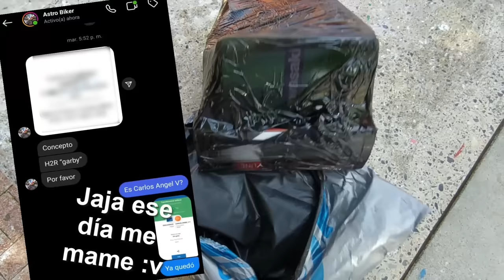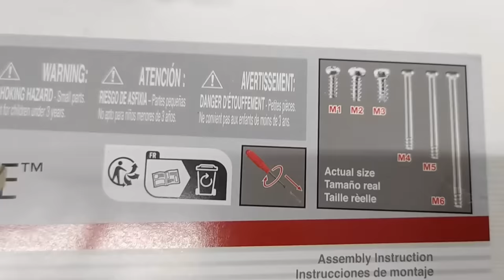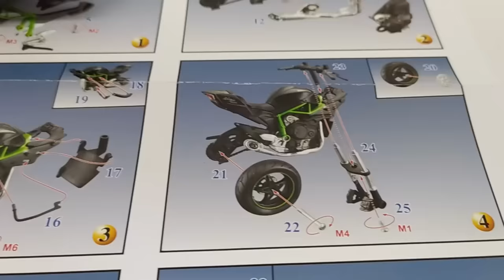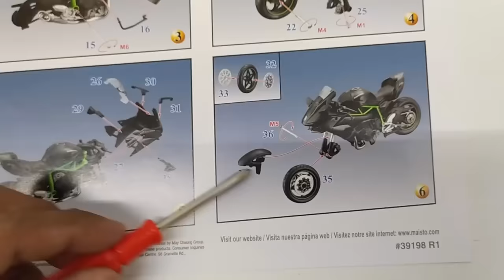Me compré la Kawasaki H2R😱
Me compre una Kawasaki H2R a escala de la marca maisto, sé que es un juguete pero les comparto el video porque me hizo sentir muy feliz, también voy a regalar uno a la comunidad de YouTube, los quiero, tomen agua.